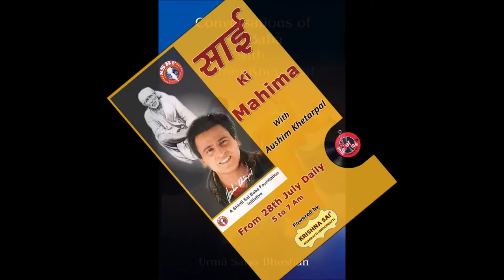Spiritual Talks by Sai Bhakt Aushim Khetarpal on National Radio - Talks 69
Spiritual Talks by Sai Bhakt Aushim Khetarpal.
To buy Exclusive Products prepared and sourced by Shirdi Sai Baba Foundation which will benefit all the people, Please There are many products here which will help in reducing the tensions and problems of our life and will lead to happiness and peace.
Sai Bhakt Aushim Khetarpal has dedicated his last 21 years of his life for the prachaar of sai baba messages worldwide. Over TV, Film, Radio, Print and Digital platforms. He is the recipient of national integration award by the president of India in 2002 by honorable KR Narayanan.